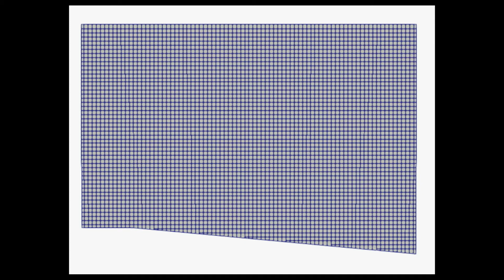Prandtl Meyer expansion fan problem - AMR Mesh animation